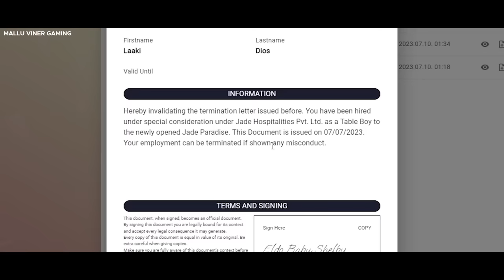Bala Gopal Maraar Case - 3 - Jade Paradise | TVA Balan K Nair | Mallu Viner X Psyrux 🔥 GTA 5 RP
Balan K Nair in and as BALA GOPAL MARAAR 🔥

Cinematic Shots -  @PsyruxGaming1
Ft - @LOKI_DIOS.

Music